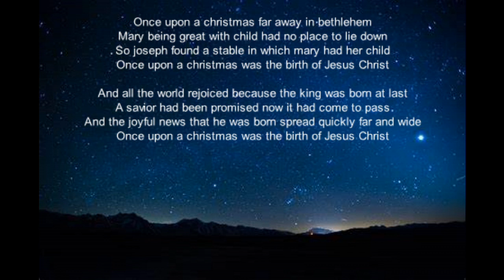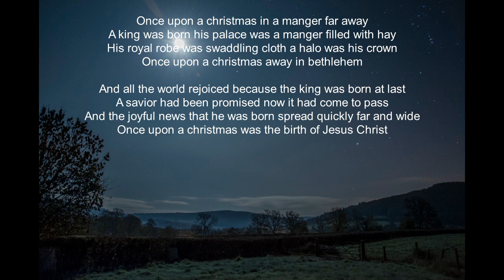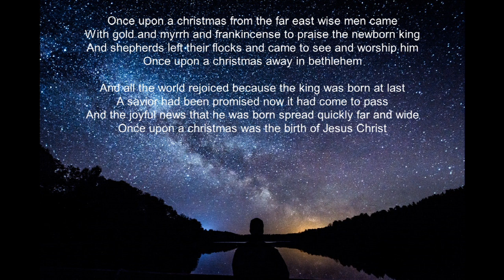ONCE UPON A CHRISTMAS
The Hillside Singers sing Dolly Parton's Christmas song which she recorded with Kenny Rogers. Recorded in Hillside Chapel, Brinscall by Jeffrey Anderton in 1993.